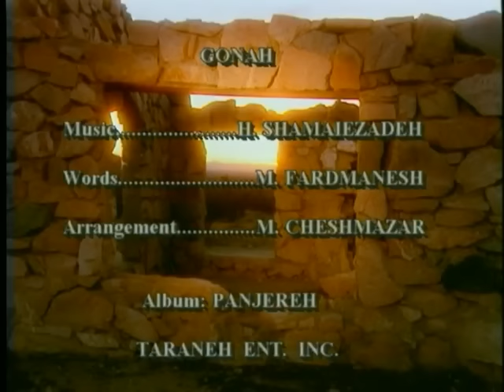Moein-Gonah / معین ـ گناه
Lyrics: Masoud Fardmanesh, Arrangement: M.Cheshmazar
Label: Taraneh, Album: Panjareh